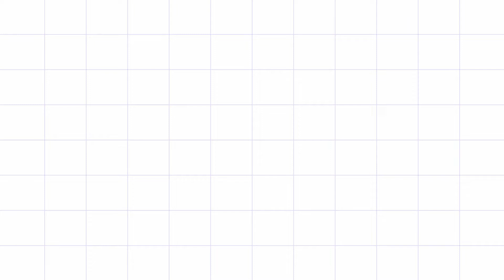How to Draw a Pig Step by Step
Let's learn how to draw and paint a pig step by step easily.
Happy drawing!